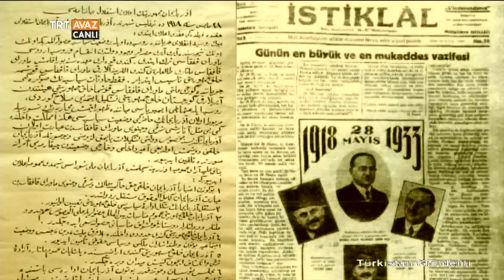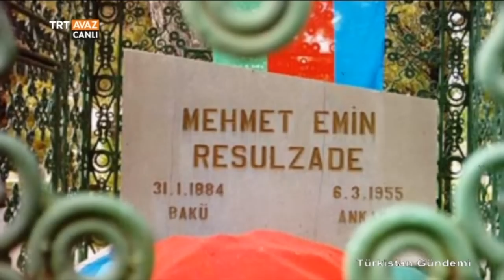Mehmet Emin Resulzade - TRT Avaz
Bağımsız Azerbaycan fikrinin önderi: Mehmet Emin Resulzade.

Bütün Türkistan için bağımsızlığı savundu o.